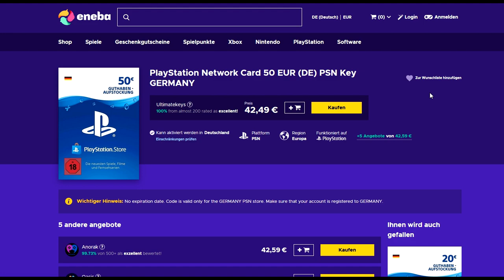Die PERFEKTE Gaming Ausrüstung für Call Of Duty!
✘Partnerschaft mit ENEBA:
✘Live in Farbe auf Twitch:

✘**Controller:
Ihr wollt einen geilen Controller für wenig Geld? Dann hier!! 👇👇
✘Meine Social-Media Seiten:
✘Meine Ausrüstung:
➜*Black Ops 4: